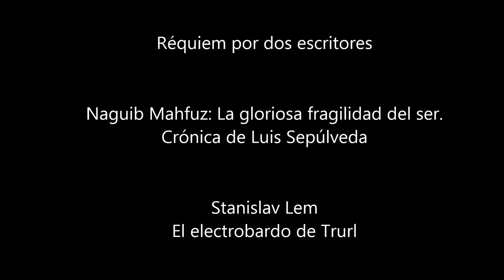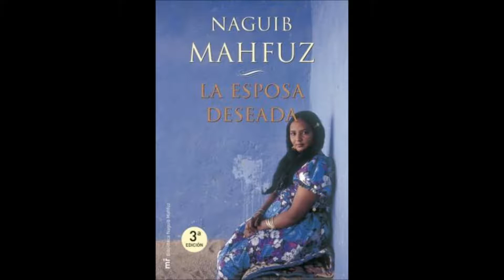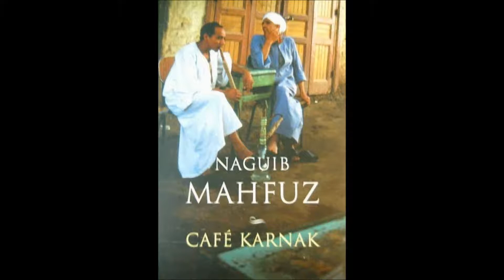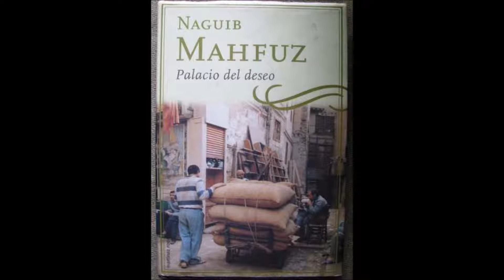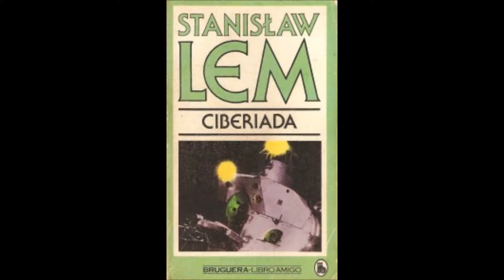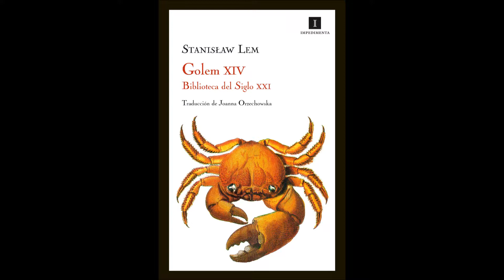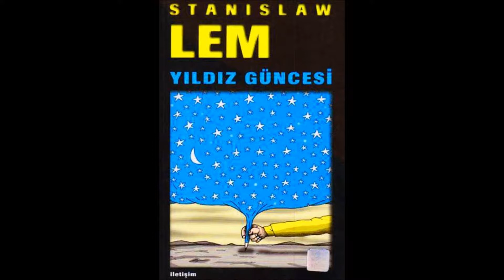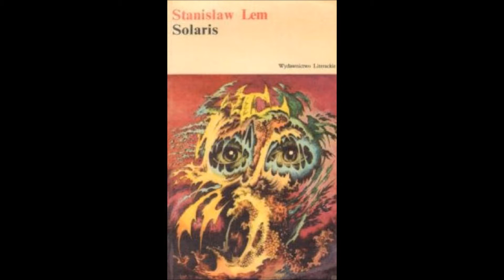Réquiem por dos escritores Naguib Mahfuz y Stanislav Lem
Literatura para oír nos trae inicialmente una crónica sobre el escritor egipcio Naguib Mahfuz: La gloriosa fragilidad del ser, un encuentro con Mahfuz, del escritor chileno Luis Sepúlveda. Y del escritor polaco Stanislav Lem, el cuento El electrobardo de Trurl.